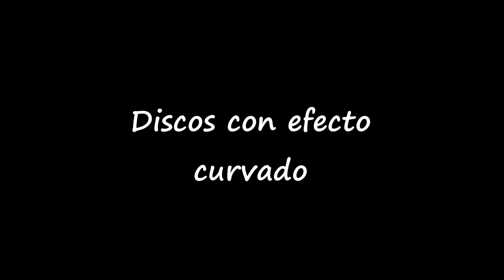💖DECORACIONES con CHOCOLATE | Discos CHOCOLATE Curvados 📀¿Cómo se Hacen? 💯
Decoraciones con chocolate, discos de chocolate curvados, como se hacen?...entra a ver el video y descúbrelo 😉
Video tutorial sobre decoraciones con chocolate fáciles que todo el mundo puede hacer en casa.

◼ Si te perdiste el video sobre como atemperar chocolate,